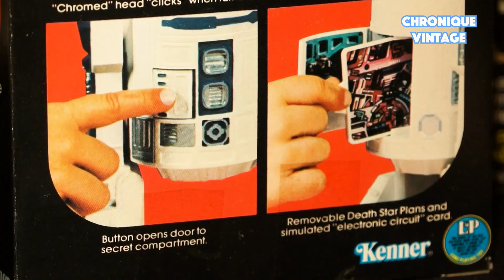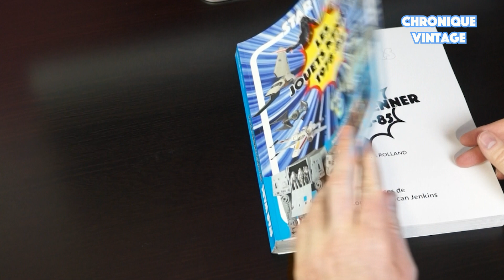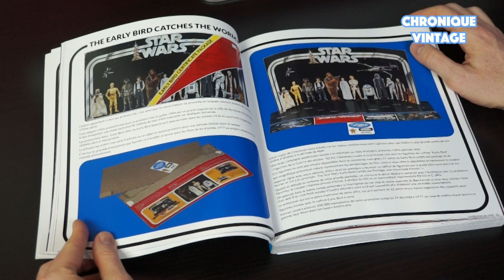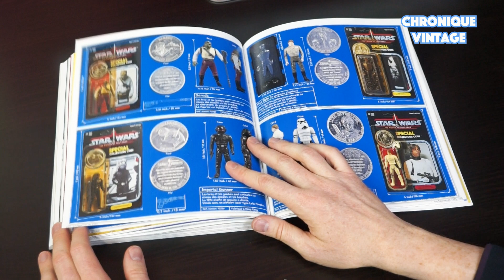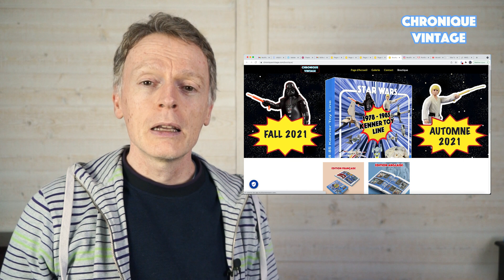Star Wars le livre test des jouets Kenner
Mercredi 15 décembre 2021 j’ai reçu l’épreuve test du livre de l’imprimeur Pumbo.fr.
C’était pour moi un grand moment car j’ai enfin pu découvrir le livre en vrai !
Le tenir en main fut un grand moment mais je suis au regret de vous annoncer un délai de 5 semaines supplémentaire pour la livraison du livre.
Les contraintes imposées par la pénurie de matières premières ont obligé l'imprimeur à revenir sur ses prévisions.
Malgré ce retard, je vous invite à découvrir le livre test qui représente à 95% le produit fini, tel que vous allez le recevoir chez vous.
En attendant sa livraison en janvier 2022, je vous souhaite à tous un joyeux Noël et d'excellentes fêtes de fin d'année.